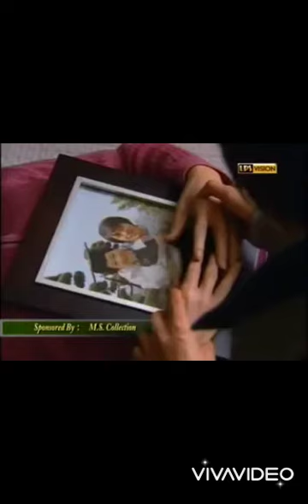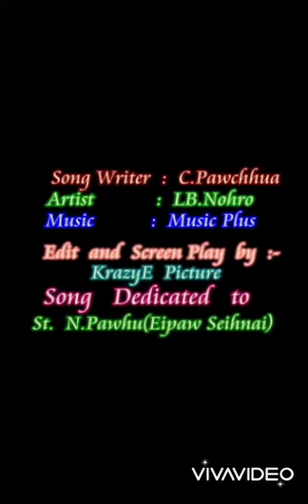mara hla karaoke-laiby nohro